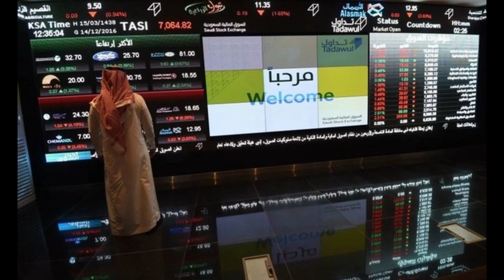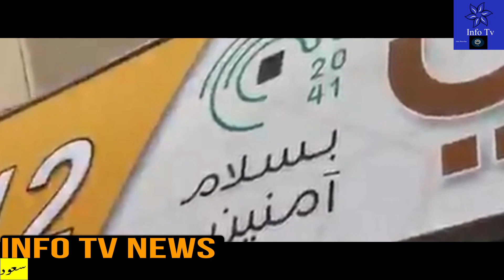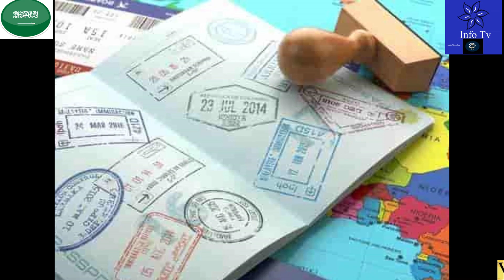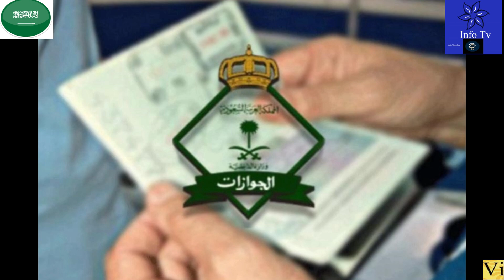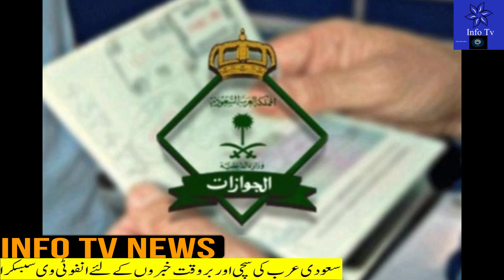Latest Saudi News Today In Evening Including Umrah Visa Fligts,Saudi Airline Luggage Policy,Info Tv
Latest Saudi News Today In Evening Including Umrah Visa Fligts,Saudi Airline Luggage Policy,Saudi News Urdu/Hindi#saudi_news
saudi news today bangla,
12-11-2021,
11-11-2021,